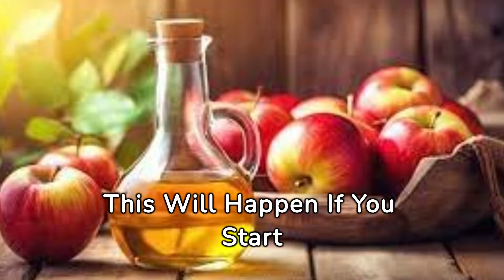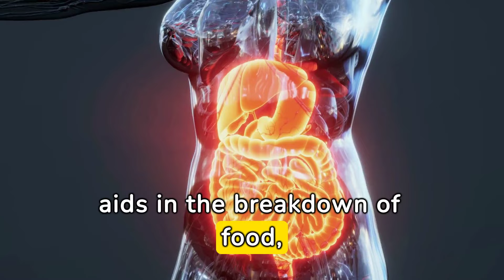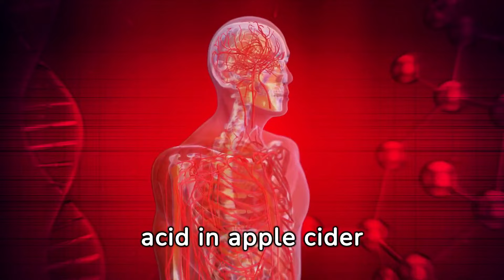This will happen if you start using apple cider vinegar everyday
Have you ever wondered about the potential benefits of incorporating apple cider vinegar into your daily routine? In this video, we delve into the remarkable effects that can occur when you start using apple cider vinegar every day. From weight management and improved digestion to skincare and more, discover how this natural elixir can transform your health and well-being. Join us as we explore the science-backed insights and personal experiences behind this ancient remedy, and learn how you can harness its potential to enhance your life